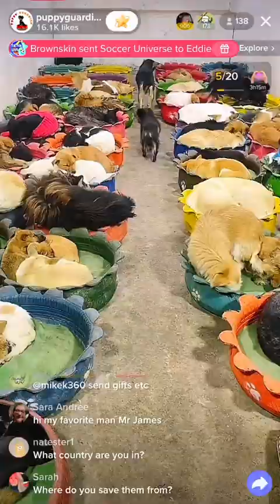Live recap 20230203